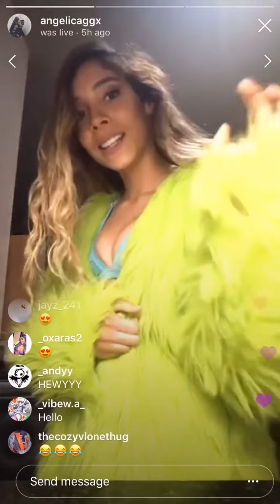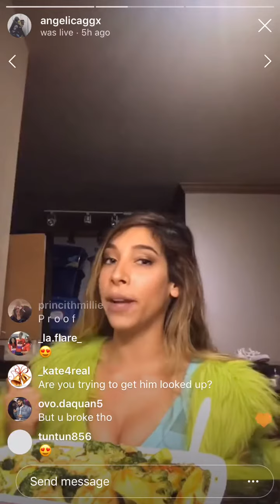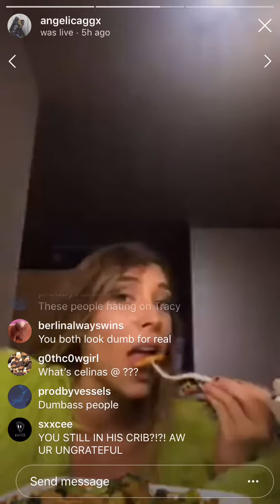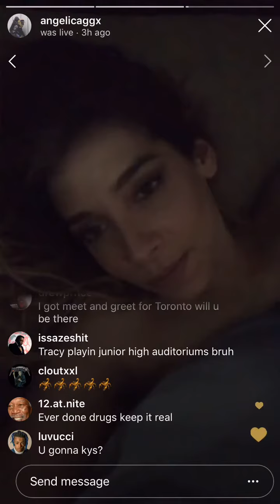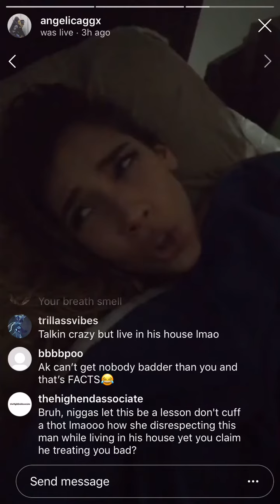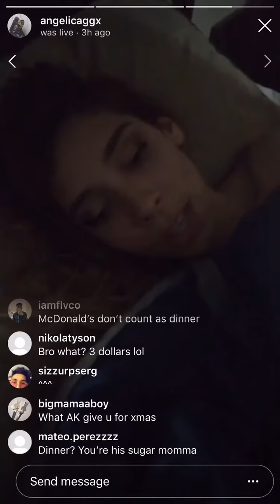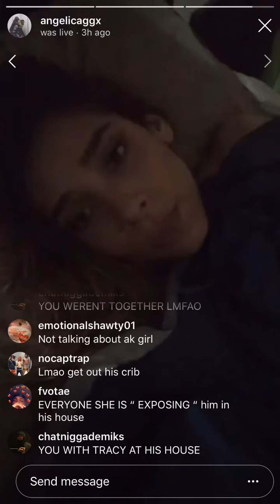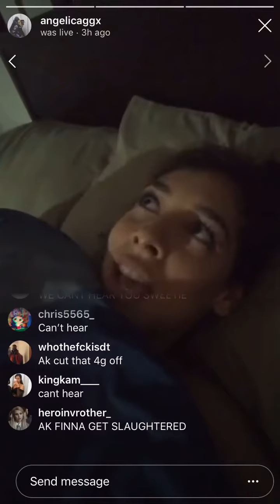AKADEMIKS GF EXPOSES HIM ON IG,DROPS N WORD, TALKS ABT LIL TRACY + LIL UZI NAME DROPPING HER IN SONG